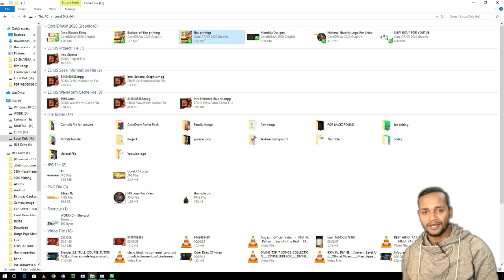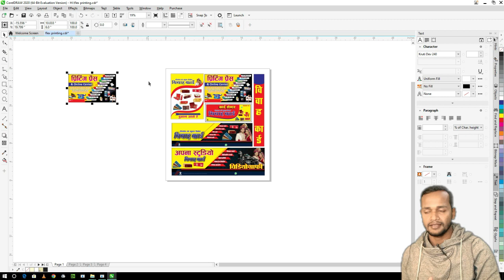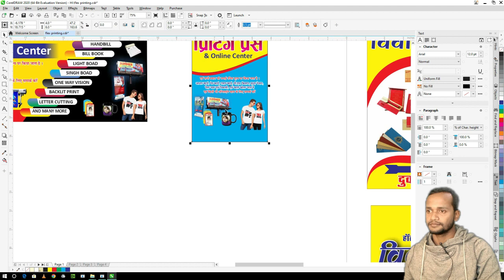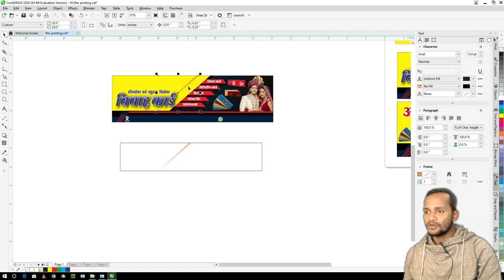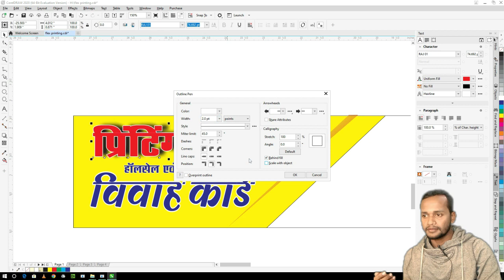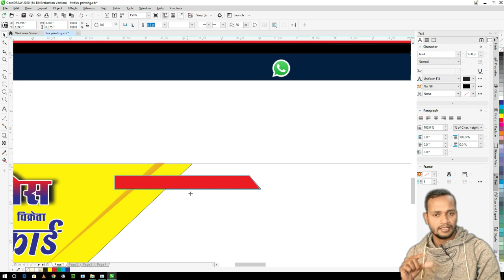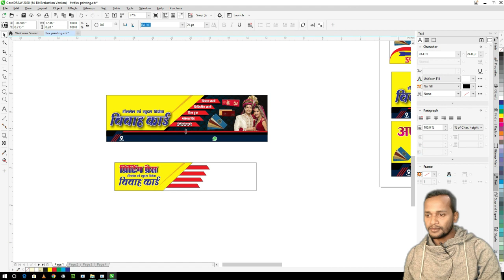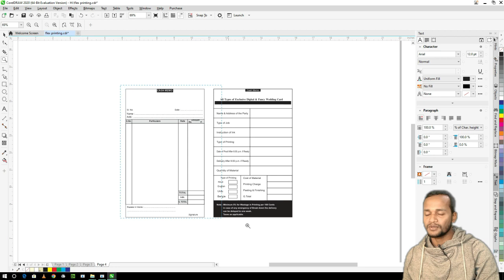Flex Printing Press Corel File Free Download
All Types of Graphic Design
Corel Draw File  | Edius Project | After effect Project
Filmora Material File

Please Full Watch For Password
Password in Video

corel draw file
wedding card
vivah card
visiting card
new update
corel new update
wedding clipart
designe free
corel file free download
corel Tutorial